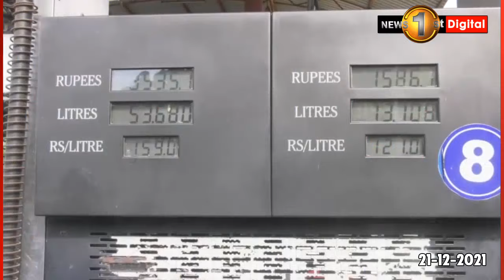ජනතාව දැන් ගමන්බිමන් යන්නේ කොහොම ද?